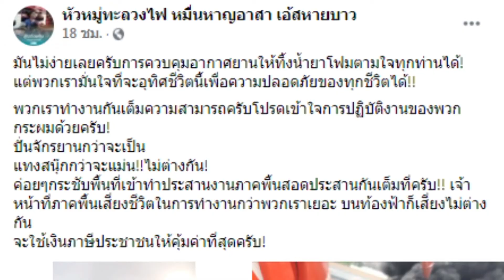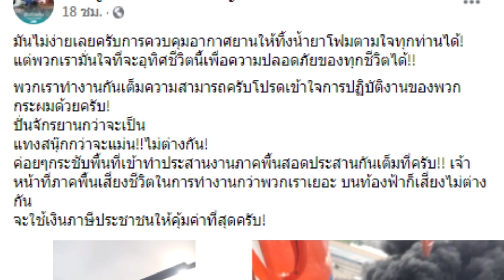หนุ่มปภ.ท้อ เจอต่อว่าบินทิ้งน้ำยาโฟมไม่ทันใจ ยืนยันพร้อมอุทิศชีวิตเพื่อความปลอดภัยของทุกคน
จากเหตุระเบิดภายในโรงงาน หมิงตี้ เคมีคอล จำกัด โรงงานผลิตโฟมและเม็ดพลาสติก ซอยกิ่งแก้ว 21 ต.บางพลีใหญ่ อ.บางพลี จ.สมุทรปราการ